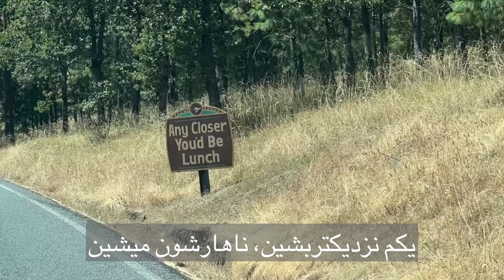ماجراجویی در سافاری حیات وحش: خیلی نزدیک با غول‌های طبیعت 🐅